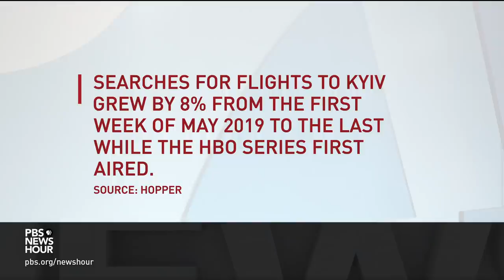Why Chernobyl has suddenly become a hotspot for global tourists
The site of the world’s worst radiological catastrophe is unexpectedly coming back to life -- due to an American television show. Scores of tourists are visiting Chernobyl, located in northern Ukraine, in response to an HBO miniseries that illuminates the disaster, which occurred before Ukraine’s independence from the Soviet Union, in new detail. Special correspondent Simon Ostrovsky reports.